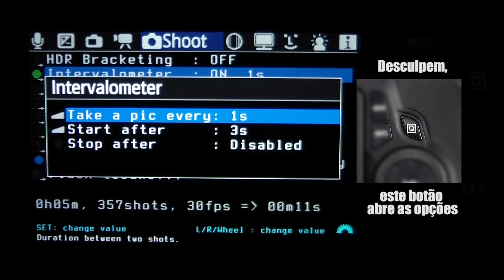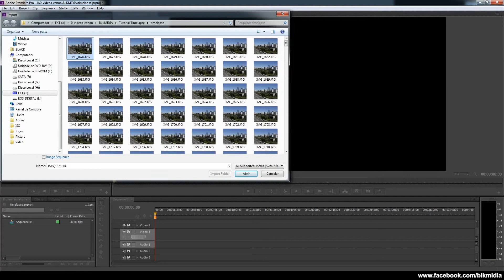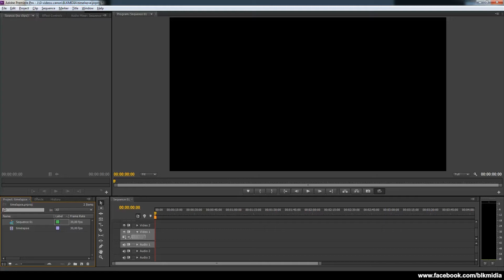Tutorial Timelapse - Magic Lantern (Legenda/Subtitle PT-BR/EN-US)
Tutorial mostrando como se faz um timelapse utilizando o intervalômetro do Magic Lantern e depois como fazer o video com as fotos no Adobe Premiere

Tutorial showing how to make a timelapse using the intarvalometer features in Magic Lantern and creating the final video with Adobe Premiere.